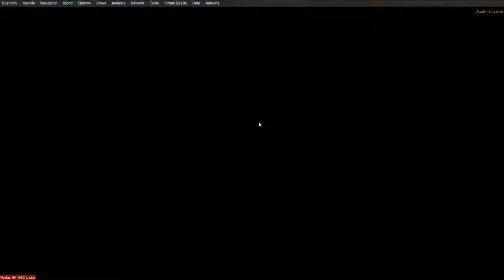模擬飛行Prepar3D 用747-400降落不丹帕羅機場成功 !!第一集 33號跑道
PMDG747 V3 波音747-400 不丹帕羅機場(Bhutan Paro Airport, ICAO:VQPR)

影片中降落航路:TAKTI→PRO(Paro VOR)→VQPR rwy33
依照規定，帕羅機場最大允許降落的飛機是A319，用747降真的有點困難，如果要從33號跑道降落必須沿著河谷飛進來。雖然下沉率導致重落地，但還是成功了!!

00:00 駕駛艙視角
05:52 帕羅機場塔臺視角重播

遊戲軟體：Prepar3Dv4
使用外掛：PMDG 747、ORBX Global Base、REX 5 soft cloud

我的電腦：
中央處理器：I7-8700
顯示卡：Ｇigabyte GTX 1660 Gaming OC 6GB
主機板：Gigabyte B360 Aorus Gaming 3 Wifi
傳統硬碟：WD1TB 64M 7200 rpm
記憶體：8GB*2 2666
固態硬碟：ADATA 8200PRO M.2 256GB
電源供應器：振華550W銅牌